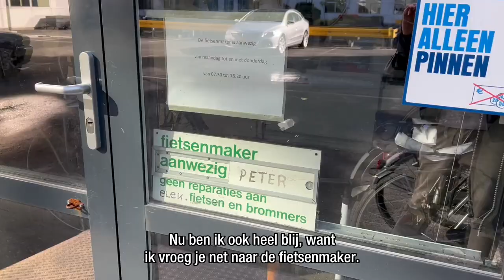Duurzamer door: meer fietsen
Over duurzame mobiliteit. Maar eigenlijk over grote overdekte stallingen, droogkasten, handdoeken, ambassadeurs, onze eigen fietsenmaker en andere verleidingspogingen om zoveel mogelijk Erasmus MC'ers op de fiets te laten komen.